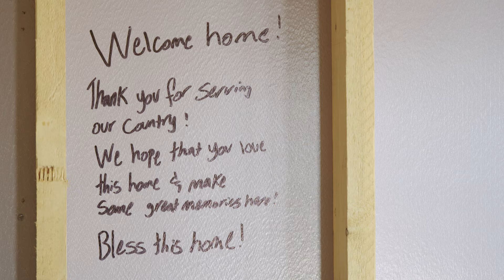Building Homes for Heroes – Sager Family Notes of Love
Every year, we partner with Hillwood Communities and the national nonprofit, Building Homes for Heroes, to build a home for a wounded veteran and their family. This year, we have the honor to build a home for the Sager family. Before the home completion, we hold a Notes of Love event where individuals from each organization and the community are invited to sign the studs of the home with notes of love, encouragement, and well wishes.